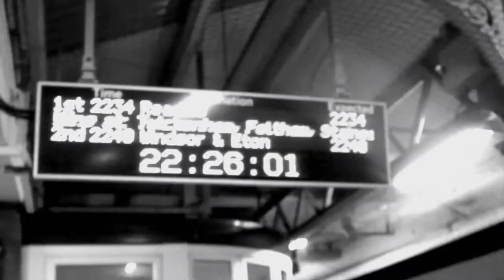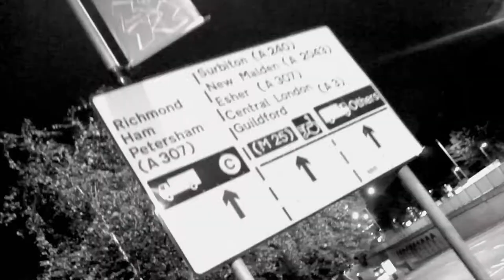DOUBLE VISION TV-Faim-Reflections(official video)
Directed by Shane Cooke and Faim Sodiscreet
Filmed and Edited by Shane Cooke